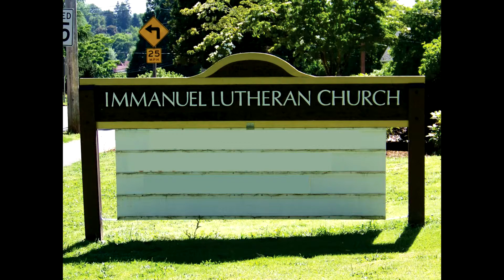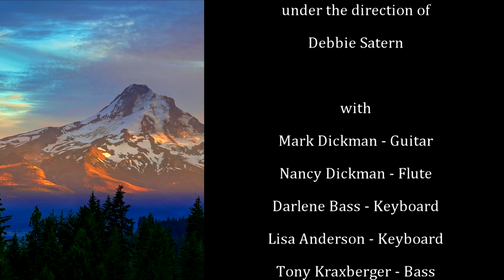How Great Is Our God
01/05/2014
Immanuel Youth

Song Number
4348399
Authors
Chris Tomlin, Ed Cash, Jesse Reeves
Catalogs
sixsteps Music
Wondrously Made Songs
Copyrights
2004 sixsteps Music   (Admin. by EMI Christian Music Publishing)
worshiptogether.com songs   (Admin. by EMI Christian Music Publishing)